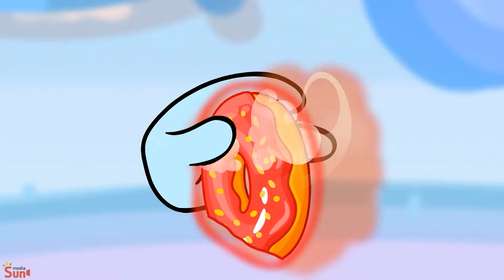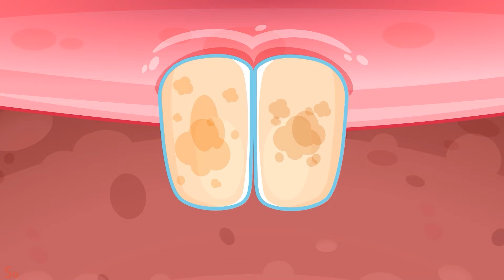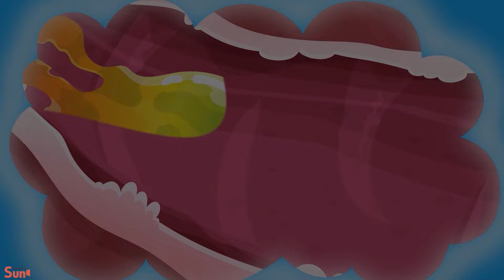اغاني أنجليزيه للأطفال | Toodler Cars - أغاني الحضانة | الأم لديها أغنية حامل